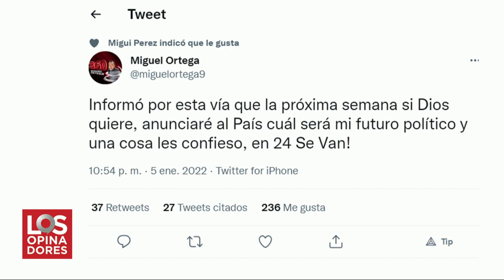LOS OPINADORES 7 01 2022 B4